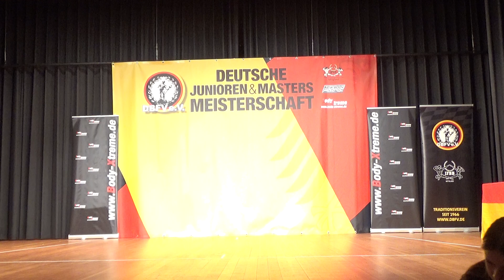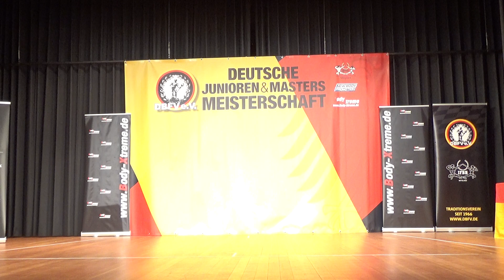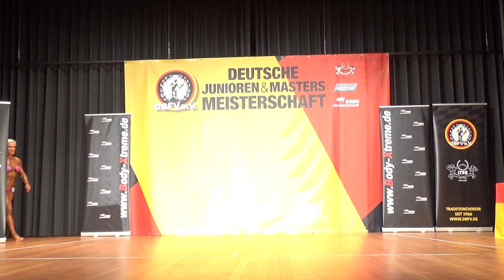Masters Frauen Physique @DBFV e V Deutsche Junioren & Masters Meisterschaft 2023